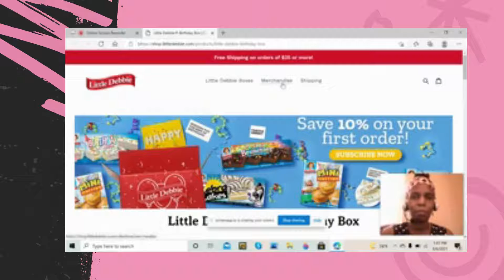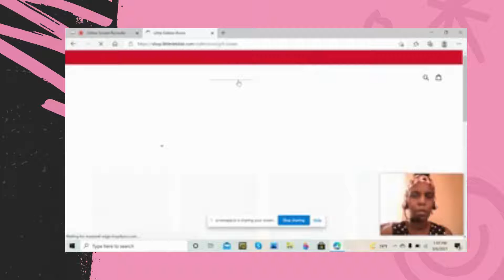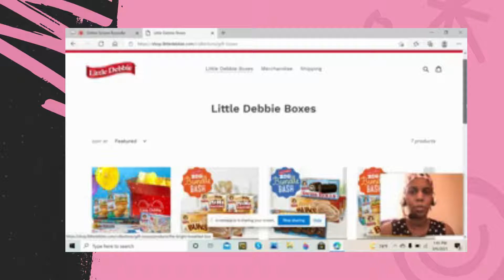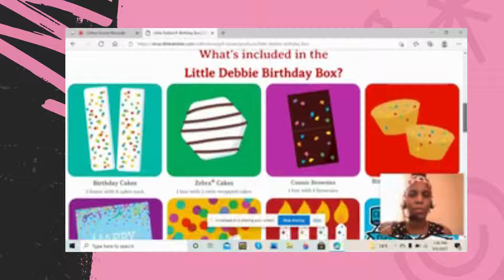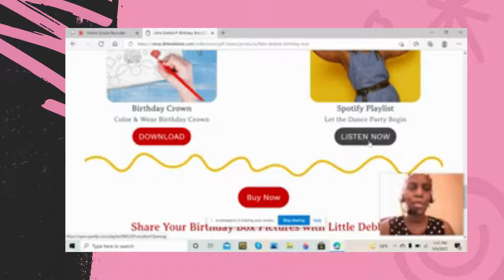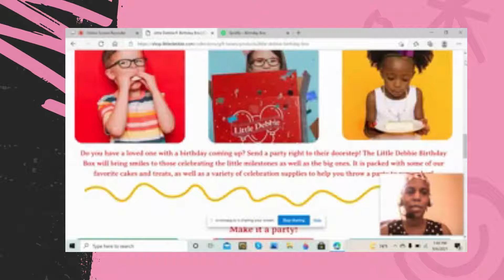Goodies Fun & Freebies LD